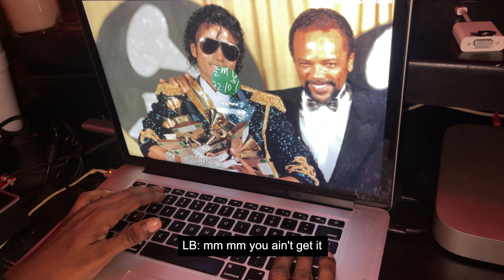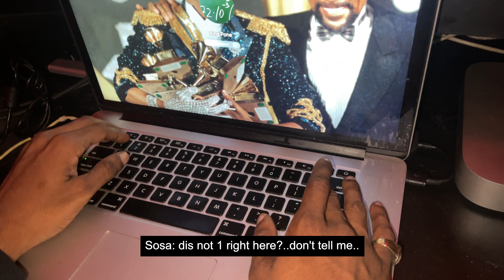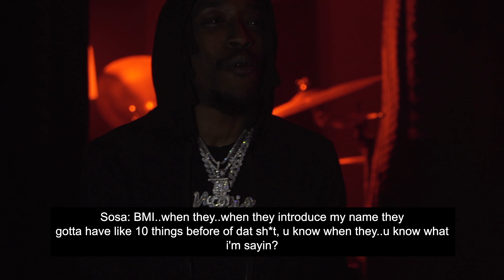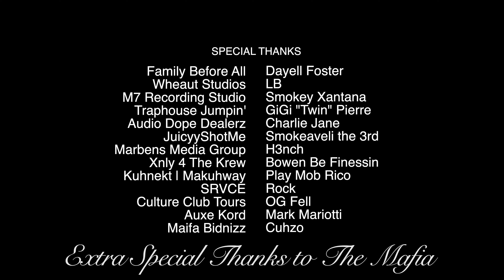King Pone - DEAD ROSES [THE DOCUMENTARY] PART 5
Take a behind the scenes look into King Pone's journey. The trials and tribulations, the ups and downs, the good the bad and the ugly...have you ever seen a rose grow from concrete?